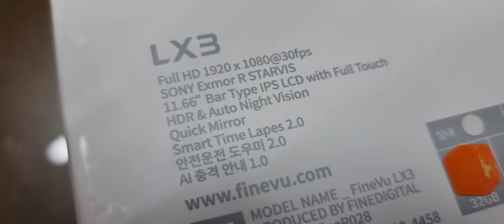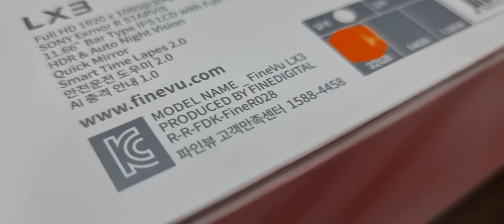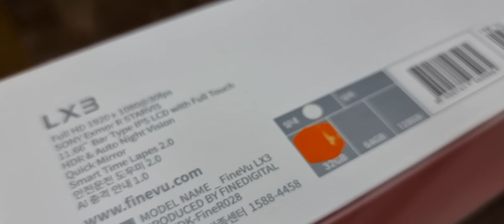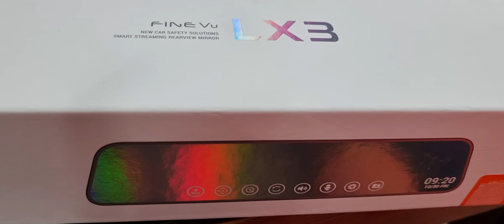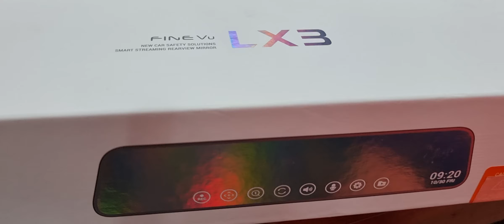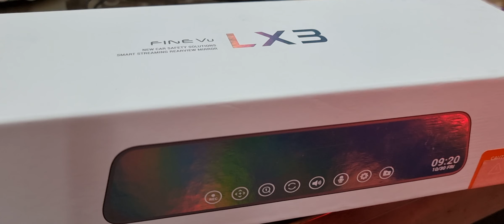룸밀러블랙박스LX3